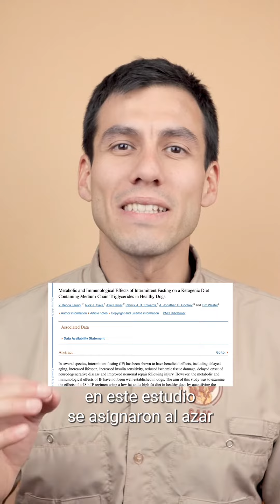El ayuno intermitente ha ganado recientemente mucha popularidad, ¿pero qué hay de nuestros peludos?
El ayuno intermitente ha ganado recientemente mucha popularidad como un régimen alimentario con múltiples beneficios para la salud en humanos, ¿pero qué hay de nuestros peludos? 🐶🕑🍽

Aunque hay pocos estudios al respecto, los resultados observados son muy prometedores en cuanto a los efectos positivos. ¡Descubre más aquí!